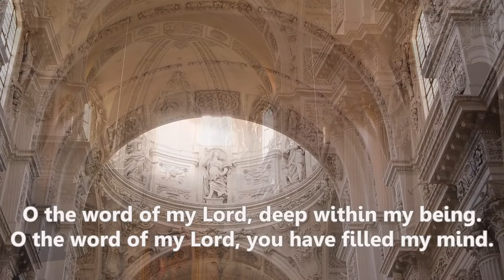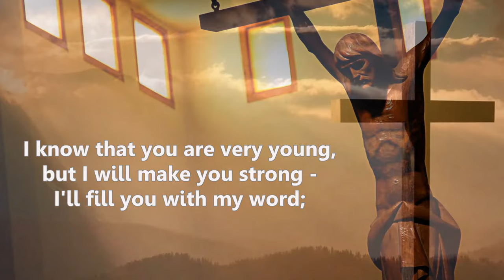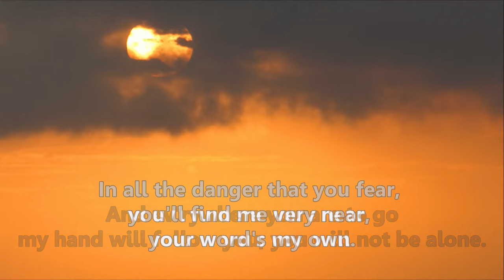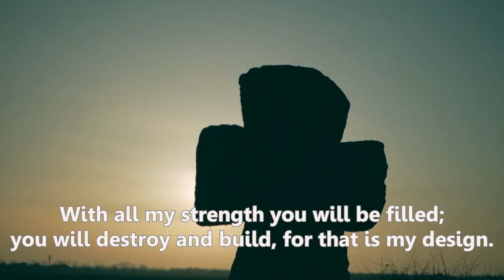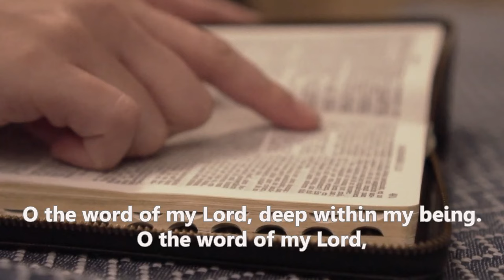O the Word of my Lord | Hymns old and new | Emmaus Music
Lyrics:
O the word of my Lord, deep within my being,
O the word of my Lord, you have filled my mind.

Before I formed you in the womb
I knew you through and through,
I chose you to be mine.
Before you left your mother’s side
I called to you, my child, to be my sign.

I know that you are very young,
but I will make you strong
I’ll fill you with my word;
And you will travel through the land,
fulfilling my command which you have heard.

And everywhere you are to go
my hand will follow you;
you will not be alone.
In all the danger that you fear
you’ll find me very near,
your word's my own.